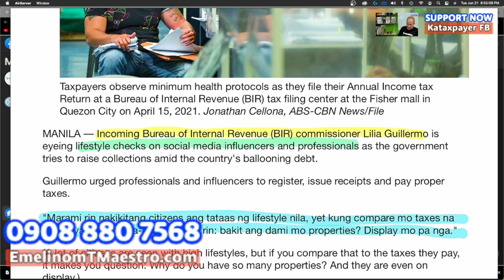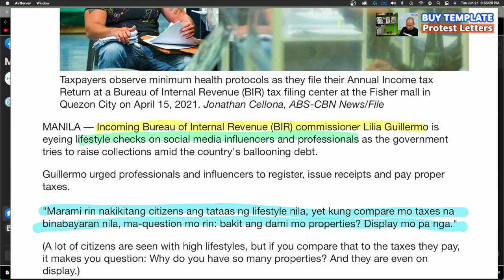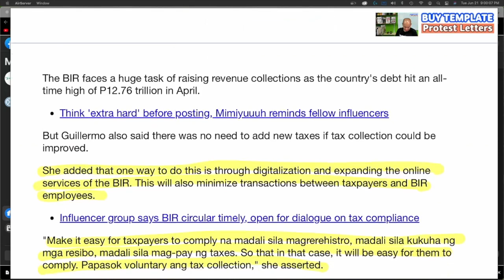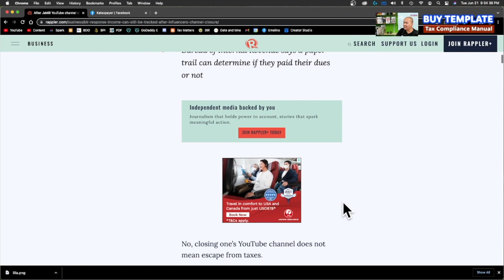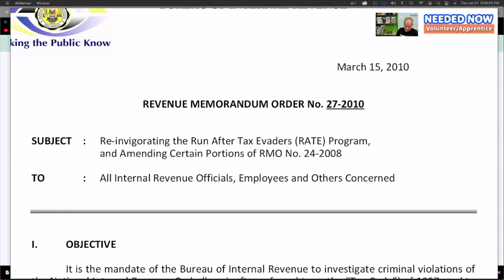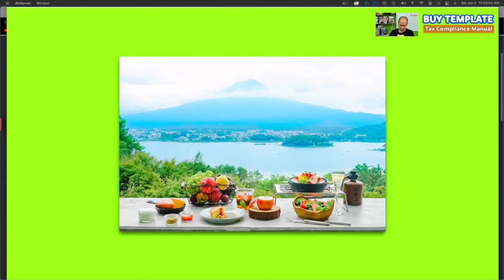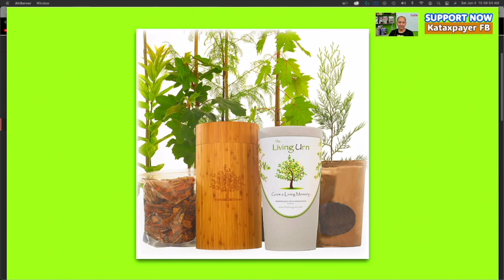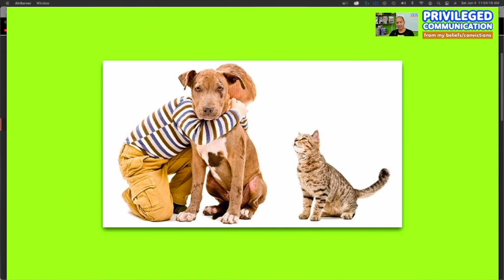Who is Lilia Guillermo What is her Lifestyle Checking System